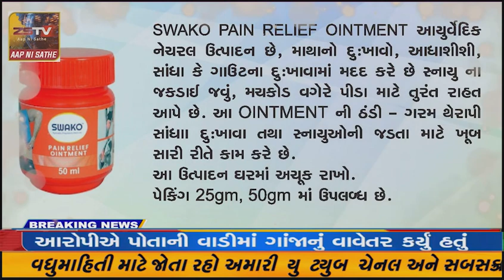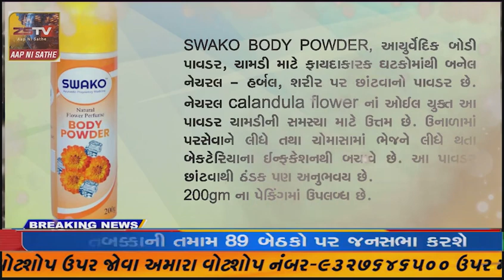હિંમતનગર બેઠક પર ભાજપના ઉમેદવાર વી.ડી. ઝાલા નામાંકન પત્ર ભર્યું